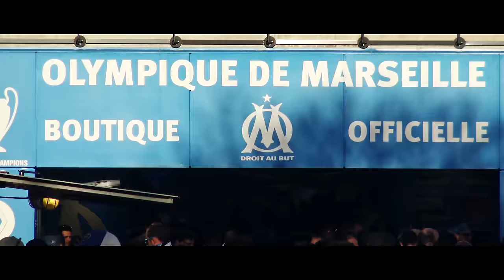Marseillais - Mico Vercetti [Micov]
Mico Vercetti - Marseillais Clip Réalisé par Dillen Prod /MICOV RAP MARSEILLE /DILLEN PROD /MARSEILLAIS /Rap Français